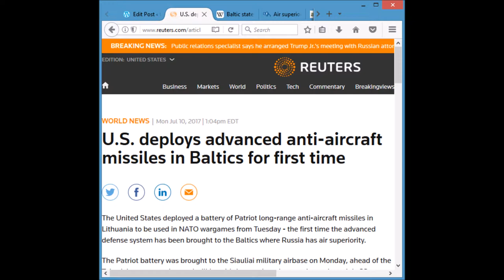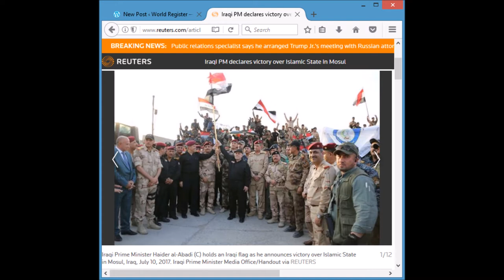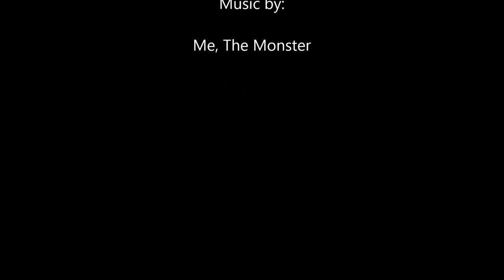World Register Report 07102017 - Patriot Missiles in Baltics, Victory in Mosul, U MO Enrollment Down